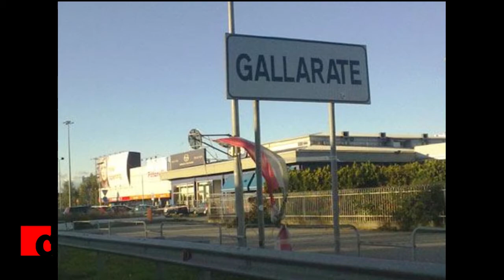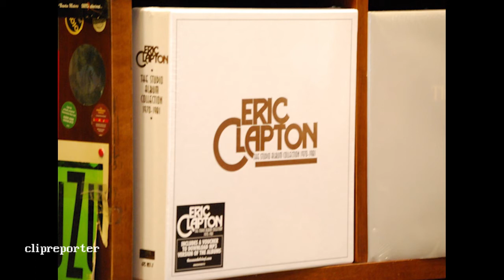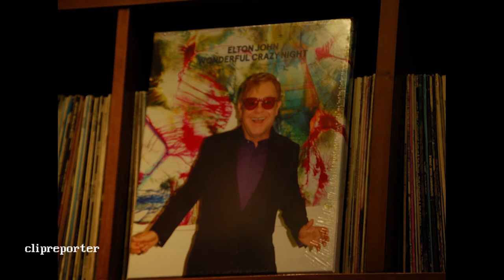Anna Carù: il negozio di dischi entrato nella storia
A Gallarate, in provincia di Varese, si trova da oltre 50 anni un piccolo ma importantissimo negozio di dischi, Carù, che è stato collocato dal quotidiano inglese Guardian nella classifica dei dieci migliori negozi di dischi del mondo.